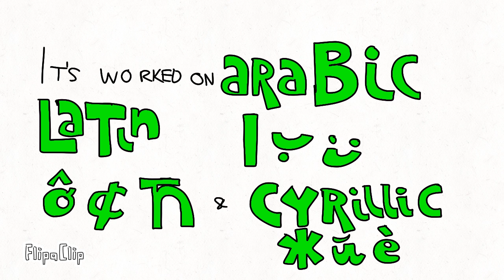MarchFestival Episode 20 - Springtime!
MarchFestival Episode I - Diary of the Director - 2 weeks ago (March 1, 2023)
MarchFestival Episode II - Mystery Episode - 2 weeks ago (March 2, 2023)
MarchFestival Episode III - The Reverse - 2 weeks ago(March 3, 2023)
MarchFestival Episode IV - The Universe - 2 weeks ago (March 4, 2023)
MarchFestival Episode V - Plush Tales News - 2 weeks ago (March 5, 2023)
MarchFestival Episode VI - Diary of NOT the Director - 2 weeks ago (March 6, 2023)
MarchFestival Episode VII - Spring will be here soon - 1 week ago (March 7, 2023)
MarchFestival Episode VIII - One Week in 7 Episodes! - 1 week ago (March 8, 2023)
MarchFestival Episode VIX - Not a Diary of the Director - 1 week ago (March 9, 2023)
MarchFestival Episode X - The Double Reverse - 1 weeks ago (March 10, 2023)
MarchFestival Episode XI - The Triple Reverse - 1 weeks ago (March 11, 2023)
MarchFestival Episode XII - The Final Reverse - 1 week ago (March 12, 2023
MarchFestival Episode XIII - Diary of a Director Again - 1 week ago (March 13, 2023)
MarchFestival Episode XIV - Awesome Plush Tales News - 6 days ago (March 14, 2023)
MarchFestival Episode XV - Bowling Time - 5 days ago (March 15, 2023)
MarchFestival Episode XVI - The Longest Episode - 4 days ago (March 16, 2023)
MarchFestival Episode XVII - St. Patrick’s Day - 3 days ago (March 17, 2023)
MarchFestival Episode XVIII - Two Weeks in 17 Episodes - 2 days ago (March 18, 2023)
MarchFestival Episode XVIX - SPRING TOMORROW! (C from RALR’s meltdown) - Yesterday (March 19, 2023)
MarchFestival Episode XX - Spring Time - Today (March 20, 2023)
MarchFestival Episode XXI - The Alarm Clock - Tomorrow (March 21, 2023)
MarchFestival Episode XXII - Unifon Alphabet Lore Reanimated Channel - Wednesday (March 22, 2023)
MarchFestival Episode XXIII - 2024 MarchFestival News! - Thursday (March 23, 2023)
MarchFestival Episode XXIV - I 👍 Fridays - Friday (March 24, 2023)
MarchFestival Episode XXV - The 25th Episode - Saturday (March 25, 2023)
MarchFestival Episode XXVI - The Last Week - Sunday (March 26, 2023)
MarchFestival Episode XXVII - C’s calming episode! - Next Monday (March 27, 2023)
MarchFestival Episode XXVIII - The Comeback for Clover A - Next Tuesday (March 28, 2023)
MarchFestival Episode XXVIX - Clover A - Next Wednesday (March 29, 2023)

Weather: ☀️ 20°

Temperature: H - 49° : L - 19°
Temp Tomorrow: H - 58° : L - 27°